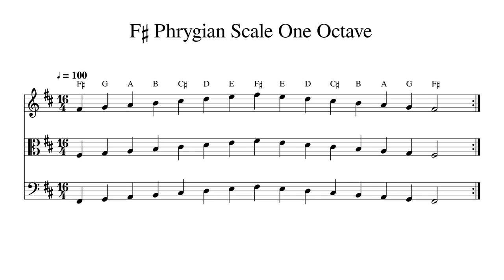F♯ F Sharp Phrygian Scale One Octave at 100bpm Backing Track BnW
Play or sing along. This track features double bass, cello, viola and violin playing F♯ F Sharp Phrygian Scale One Octave at 100bpm. Sheet music is provided on G treble clef, C alto clef and F bass clef.